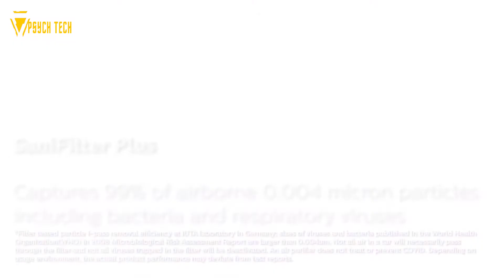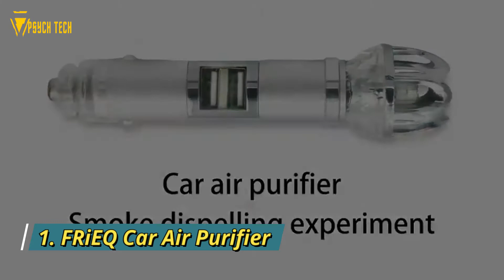Best Car Air Purifiers | Best Car Air Purifier For Any Car, Best Car Accessories